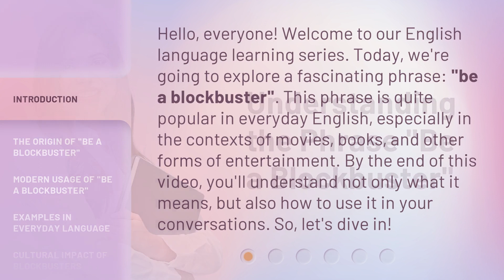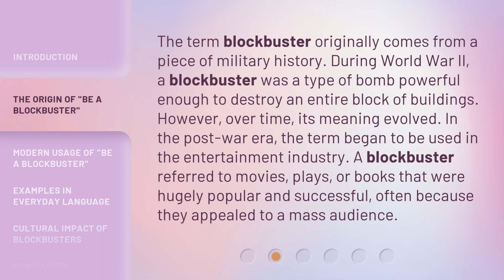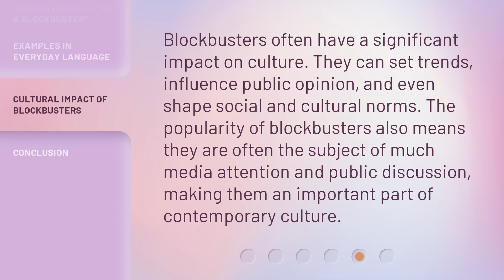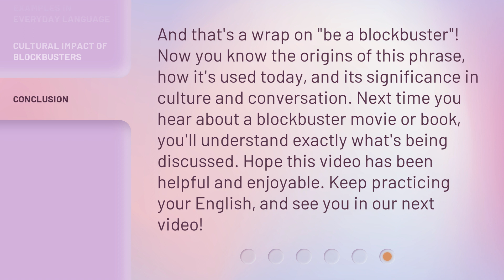Understanding the Phrase "Be a Blockbuster"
Unlock Your Potential: Be a Blockbuster • Discover the power of being a blockbuster and learn how to unleash your full potential. This video dives deep into understanding the phrase 'Be a Blockbuster' and provides actionable tips to help you become the star of your own success story. Don't settle for ordinary, become extraordinary and make a lasting impact in everything you do. Watch now and start your journey towards greatness!

00:00 • Introduction - Understanding the Phrase "Be a Blockbuster"
00:39 • The Origin of "Be a Blockbuster"
01:13 • Modern Usage of "Be a Blockbuster"
01:46 • Examples in Everyday Language
02:21 • Cultural Impact of Blockbusters